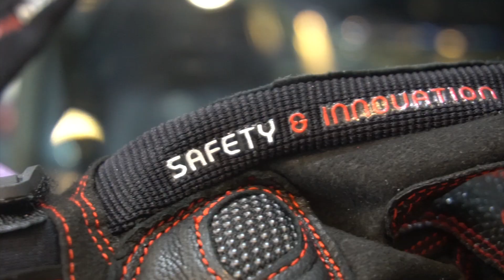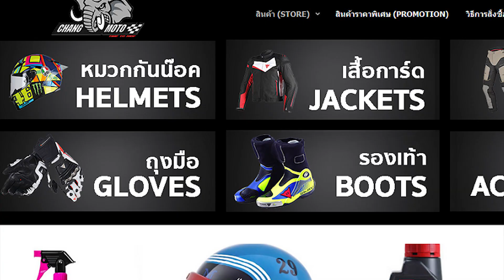รีวิวถุงมือ KOMINE รุ่น GK 193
รีวิวถุงมือ KOMINE รุ่น GK-193 ราคา 2,250 บาท

ถุงมือสไตล์สปอร์ต ดีไซน์สวยงาม
การ์ดคาร์บอนพร้อมนิ้วที่สามารถทรัชสกรีนได้